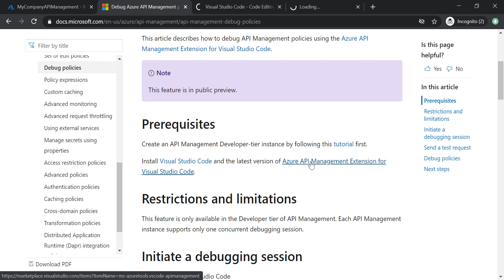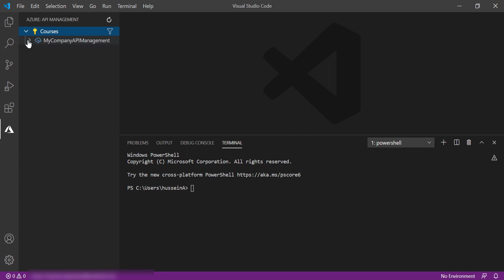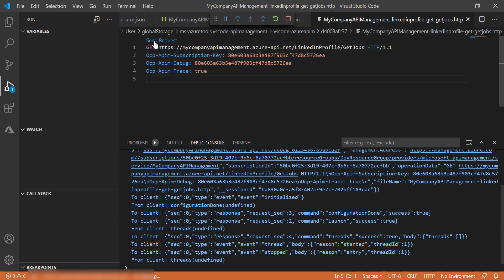Azure API Management - Debugging policies using Visual Studio Code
A link to my full APIM course on Udemy

Use Visual Studio Code to debug Azure API Management Policies.